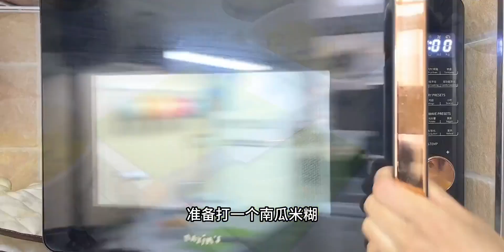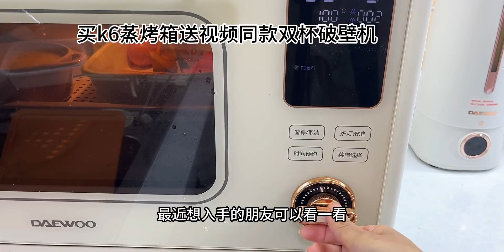绞肉机被我用到出神入化的一天，200➕绞肉机真心好用，解放双手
美食制作,美食教程,一天,真心,Vlog